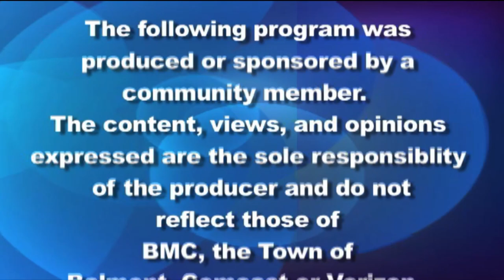Belmont Journal: Matt Kraft, School Committee Candidate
Matt Kraft is one of three candidates running for two School Committee seats in the Belmont Town Election on April 2, 2024.